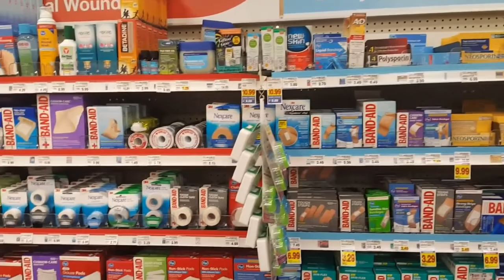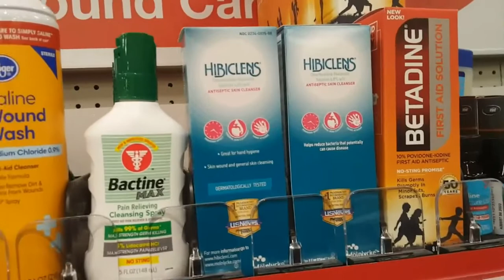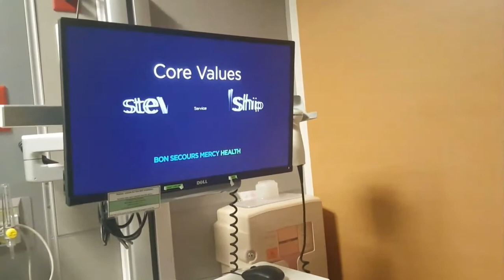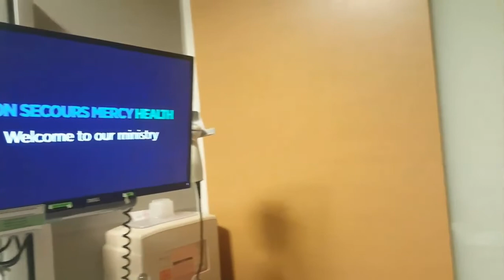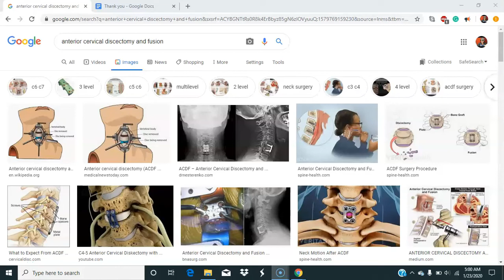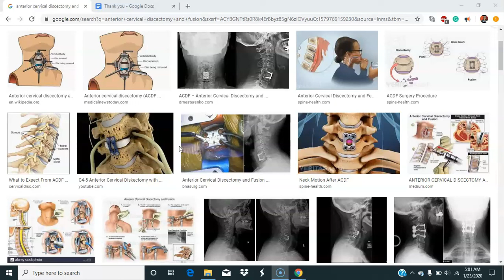Vanlife Wellness: Surgery & 2020 RTR Travel Plans CANCELLED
G R E E T I N G S   J O Y  R I D E R S!
In this video,  I share why I’m NOT going to the 2020 RTR.  I AM IN THE HOSPITAL and you will see a video of me talking from my HOSPITAL BED.

 It’s sad really.  Van is still packed. with food, clothes, gadgets, and gifts that I was planning to bring I’ve watched lots of videos about solo females traveling to the 2020  WRTR & RTR.

I’ve had lots of conversations with people, who have become friends, who have attended past RTR  events which I refer to as a VAN/RV convention. That’s how I explain this event to people.

I’ve received lots of  G R E A T  advice and I purchased several recommended items, must-haves to bring to the RTR.

 I was so excited to attend the Cheaprvliving Rubber Tramp Rendezvous founded  by Bob Wells despite having a touch of anxiety  (see videos). I was looking forward to the seminars taugjt bu several YouTubers I love to watch.

I was looking  forward to possibly  being interviewed by Wells
I was looking forward to star gazing around a campfire and chatting it up with people around the country.

As I’m typing this from my hospital bed I’m in P A I N and in P A I N.  That is to say, I’m sore from the surgery and in pain because I am unable to attend the 2020 RTR.

I still plan to travel out West soon.

***BTW***
Thanks for stopping by my channel.  I share travel, adventure, lifestyle and my experience living in & out of my van, my home on wheels.

I explore cultural events, festivals, historic sites, casinos, parks,  and so much more.

I enjoy meeting interesting people and drinking a good cup of coffee.

I’m “F R A N K I” and “ B E A” is my starter tiny house on wheels also affectionately known as the Writer’s Shack.

CHANNEL UPDATE: My channel name is changing from “Life Trip Travels” to “Joy Route w/Franki”

Big changes coming including my trip to the 2020 RTR at La Paz County Fairgrounds Parker, AZ 85344

*PODCAST LINK*
(Gives my thoughts on Mia of My life now)